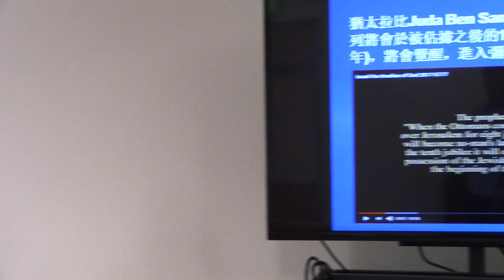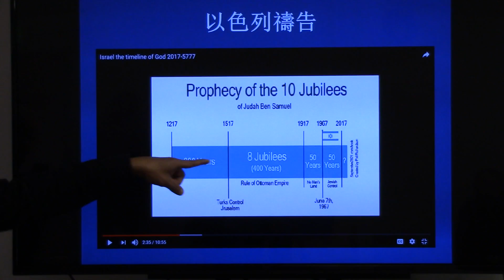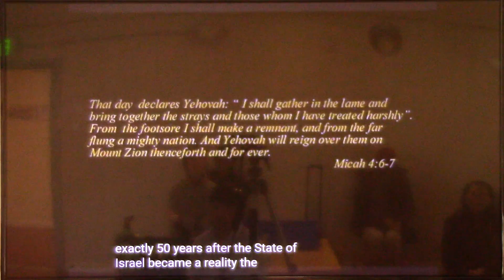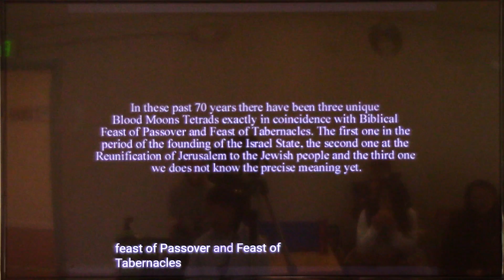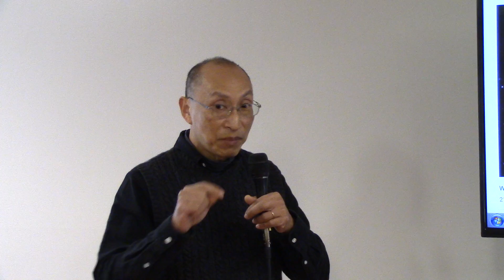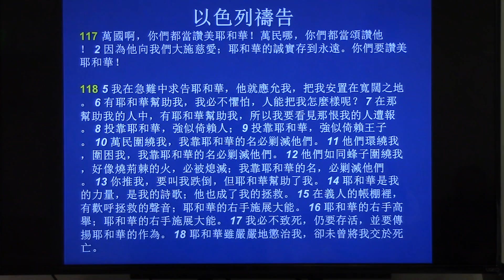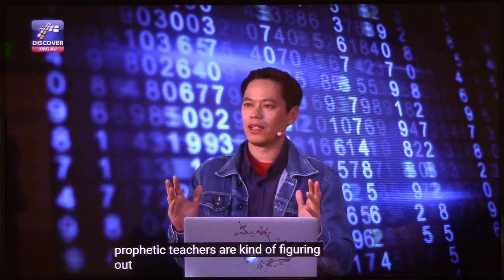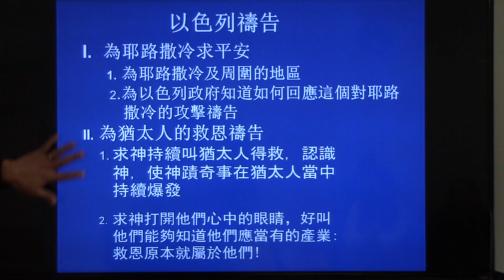以色列禱告會 12 31 2017